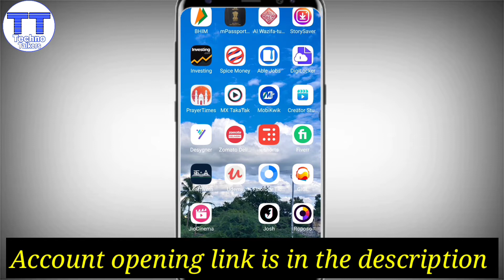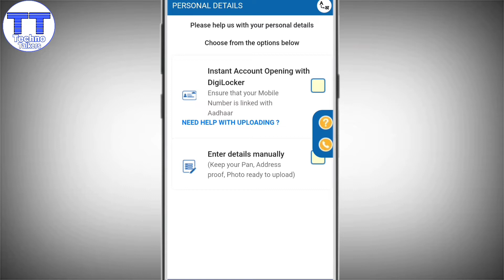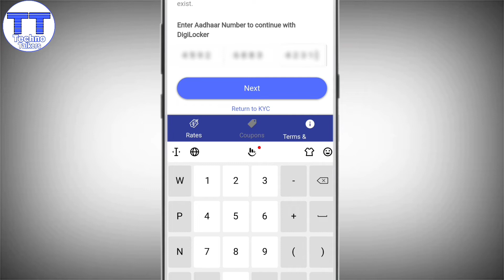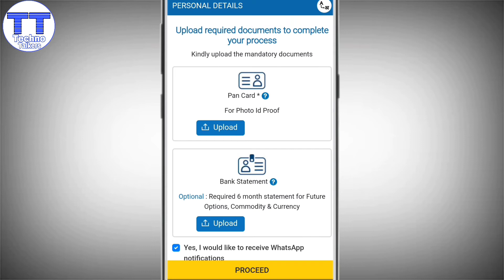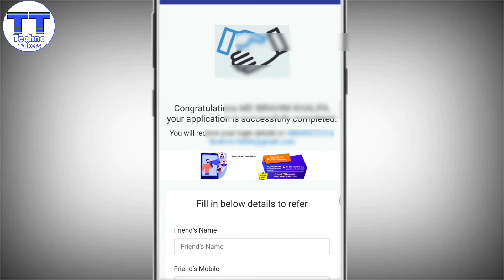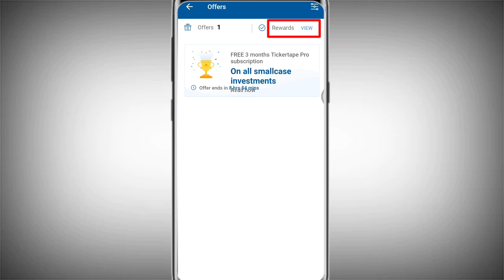Angel one account opening 2022 | Angel one refer and earn | ₹5000 Per Refer | New process 2022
Angel broking account opening 2022 | Angel one refer and earn | ₹5000 Per Refer | New process 2022

Angel broking account opening new process
Angel one refer and earn new update 2022
2022 me Angel one me account kaise khole
How to refer and earn in Angel one 2022